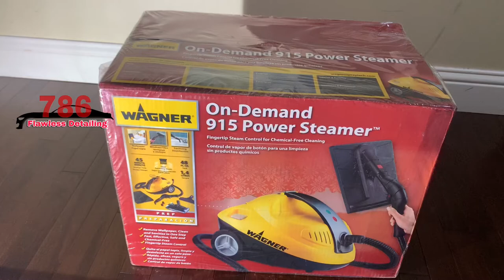Reviewing & Testing Vagner steamer/ 2020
Amazon’s

MUSIC DARRENKING,Aether

Wagner 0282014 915 On-Demand Steam Cleaner and Wallpaper Removal